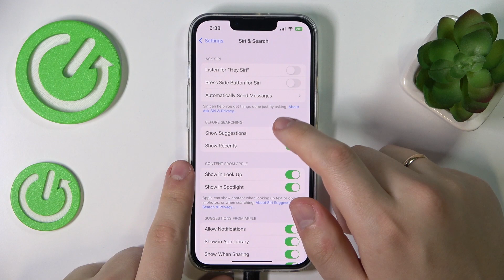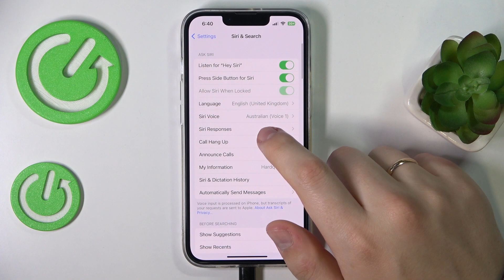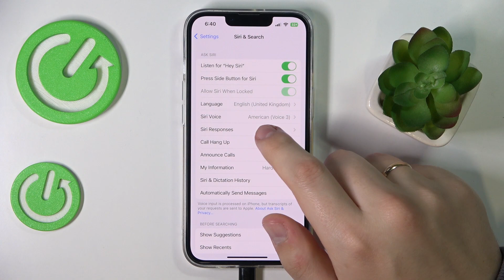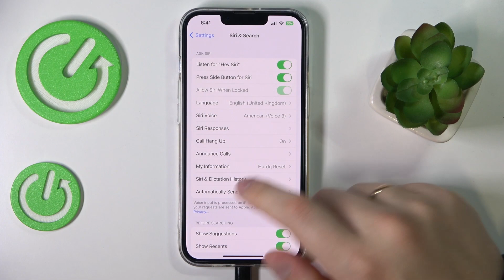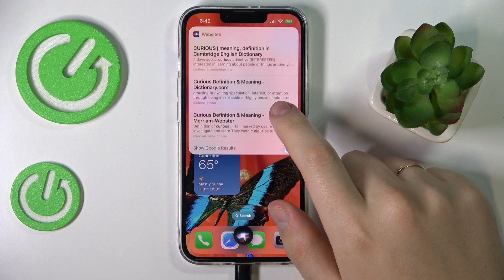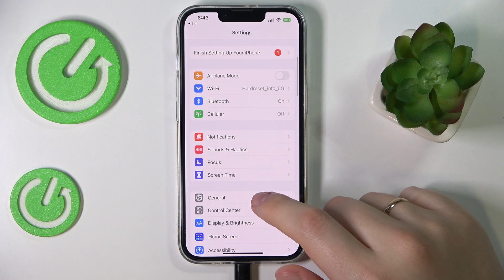How to Use Siri on the iPhone 14 Series Device - Plus / Pro / Pro Max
Learn more about the APPLE iPhone 14 Pro:
This insanely detailed and comprehensive video tutorial is going to fully cover the topic of setting up, configuring, and using the Siri feature on your iPhone 14 series device. Thereby, if you are interested in discovering more about using the Siri function on the iPhone 14, iPhone 14 Plus, iPhone 14 Pro, and iPhone 14 Pro Max smartphones, we are humbly inviting you to watch this video. Please enjoy!

How to enable Siri on the iPhone 14? How to set up the SIRI on the iPhone 14 Plus? How to activate the Siri feature on the iPhone 14 Pro? How to configure Siri on the iPhone 14 Pro Max? How to manage the Siri settings on the iPhone 14 series device?